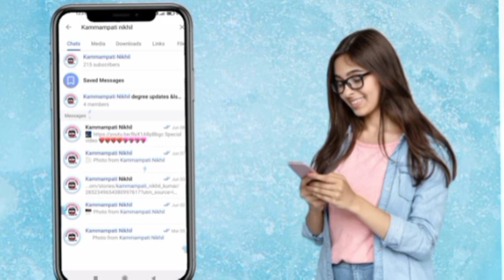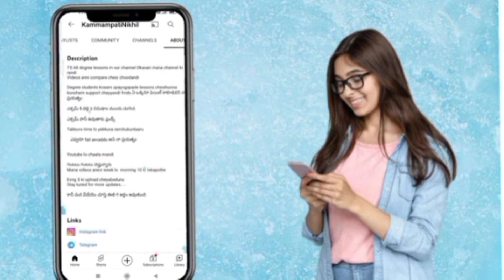6th sem Numerical Analysis imp ques ||Degree 6th sem Maths important questions